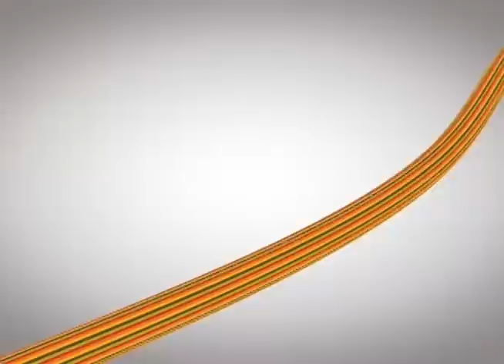wayraWeek Chile 2012 - resumen final